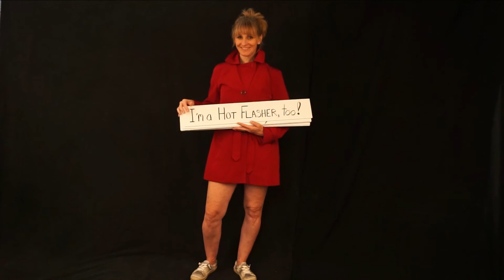I'm a Hot Flasher too... Cool your flash at CoolMeScarf.com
The Hot Flasher strikes!  bringing hot flash relief for you!  Don't be a hot flasher!  Get instant, temporary hot flash relief!